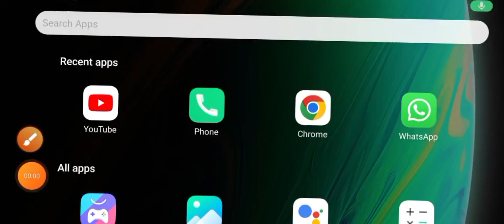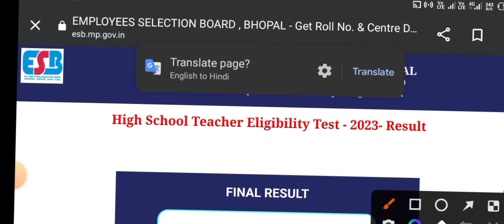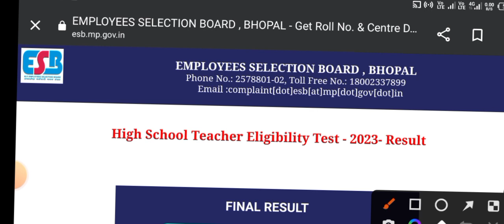उच्च माध्यमिक शिक्षक पात्रता परीक्षा 2023 रिजल्ट जारी हुआ। high school teacher eligibility test 2023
High school teacher eligibility test result kaise dekhen

High school madhyamik Shiksha prathmik result kaise nikale

hello doston is video mein aapko batane Wale Hain ki Madhya Pradesh uchch madhyamik shikshak patrata 2023 ka result finally jari ho chuka hai aap per yahan per Google per search karke sbmp per jakar vahan per Hindi karke aap apna search karke apna roll number dalkar apna jo hai result dekh sakte hain